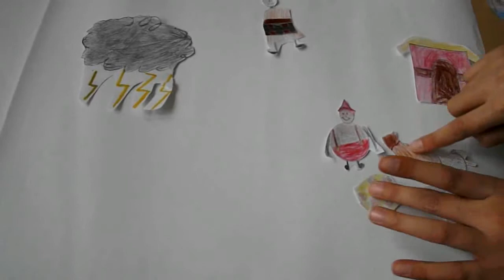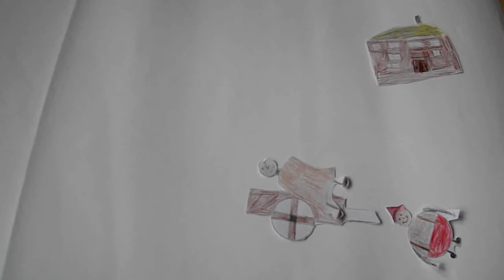Der kleine und der große Klaus // Märchen in Bildern erzählen – Trickfilm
Märchen in Bildern erzählen – Trickfilm im facherverbindenden Unterricht Kl. 5 und 6
Der kleine und der große Klaus  (Tim Richard Jonas)
ikp_movie #024

ein Angebot des Bereichs Gestalten an Grundschulen der Martin-Luther-Universität Halle_Wittenberg